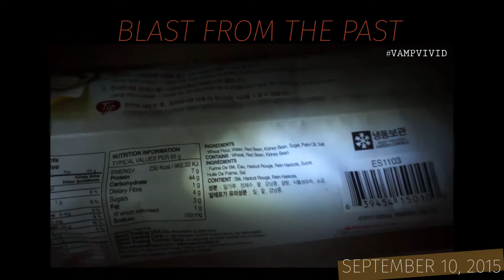09102018: Showering in the rain | Vlog #1725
❐ VIDEO TIMELINE ❐
♦ Amazon clothing haul and try on
♦ Naked in the rain!
♦ Malaria spreading in Korea?
♦ Lowest postpartum weight so far